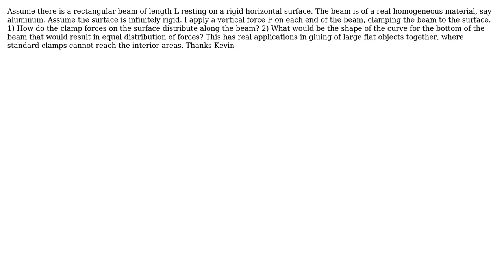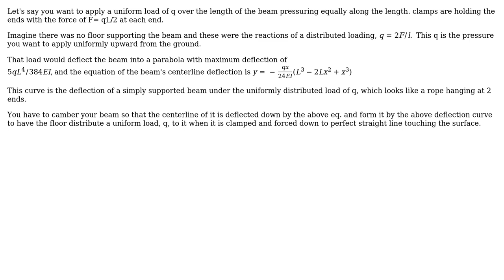Engineering: load distribution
With thanks & praise to God, and with thanks to the many people who have made this project possible! You are responsible for your own actions.